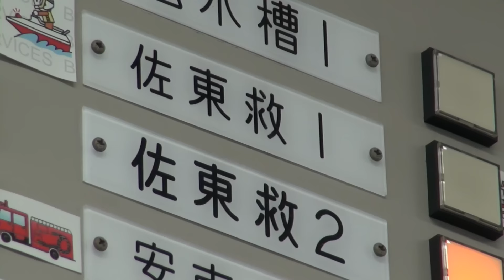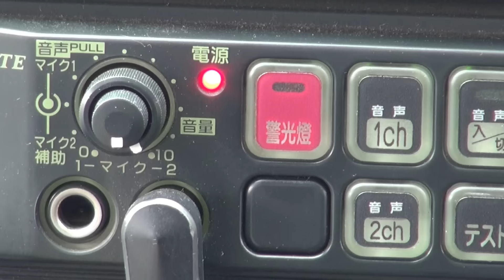救急隊がセブン‐イレブンを利用することがあります！ ～『Ａ－ｐｉｔ』の利用～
株式会社セブン‐イレブン・ジャパンとの連携により、連続した救急出動等に対する労務管理対策として、セブン‐イレブン店舗で飲食物の購入などをする取組を始めました！